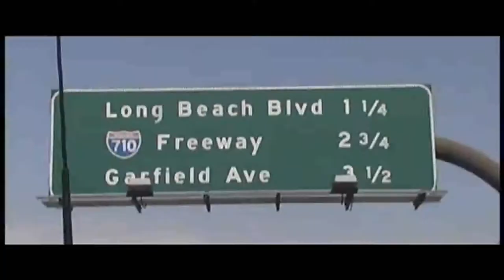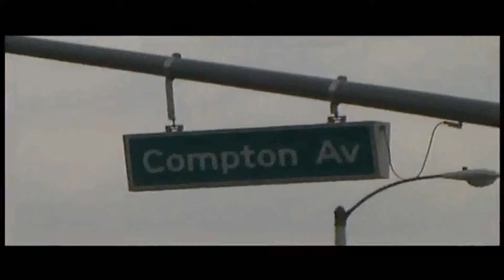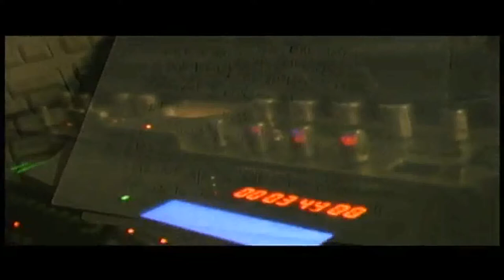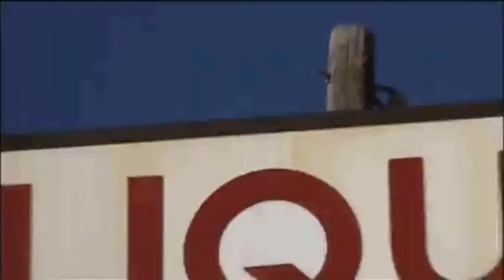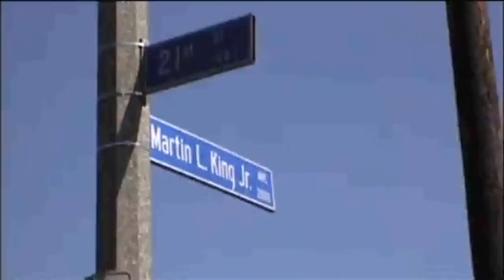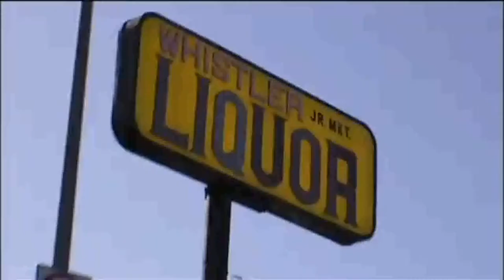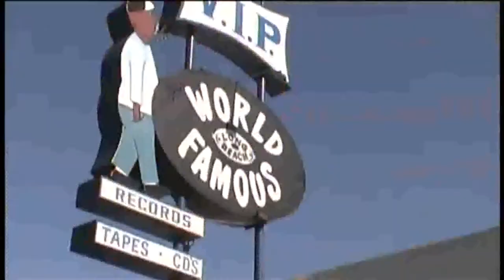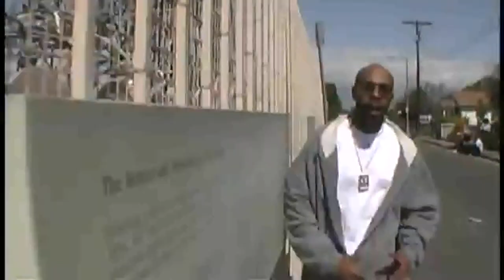Welcome To Tha House The Documentary Snoopadelic Film Presents DVD 2002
West Coast rap superstar Snoop Dogg offers a behind-the-scenes look at his life off-stage in this documentary. Snoopadelic Films Presents: Welcome to tha House profiles Snoop Dogg, the artists who record for his Doggy Style label, and gives fans a chance to see Snoop relaxing at home and in the studio with his friends and fellow musicians, including Soopafly, RBX, LaToiya Williams, and Mr. Kane(Kokane). Music videos featuring Snoop Dogg and other Doggy Style artists are also included.